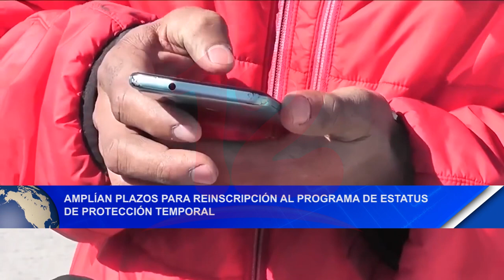Noticias12Nicaragua Amplían plazos para reinscripción al programa de estatus de protección temporal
Amplían plazos para reinscripción al programa de estatus de protección temporal